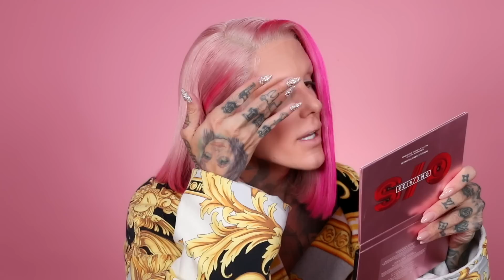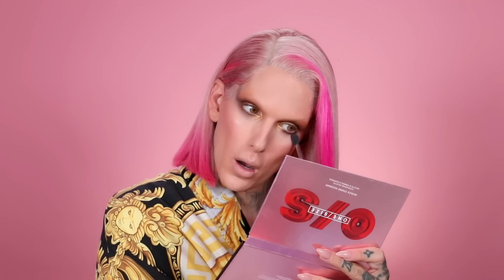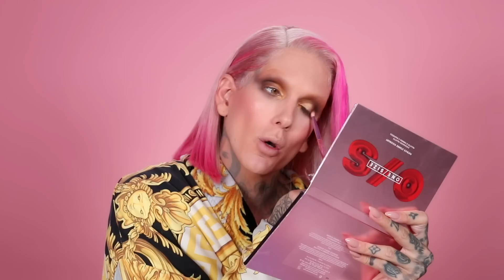Addressing RUMORS About Me While Testing New Makeup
Today I'm testing out ALL brand new makeup while addressing rumors about myself. Love you guys, remember that even though 2020 has been the most challenging for us all, there is light at the end of the tunnel.